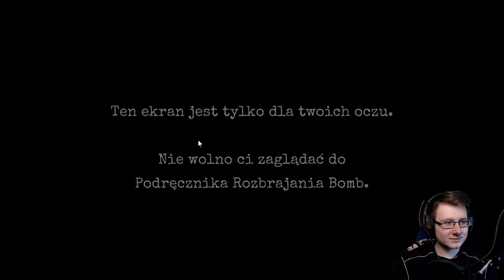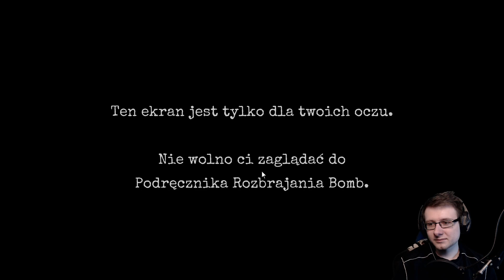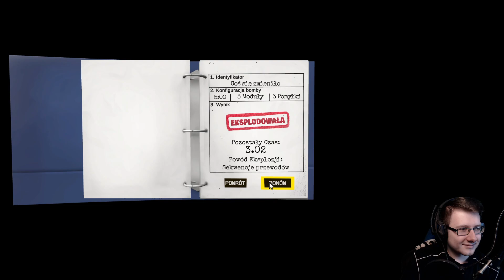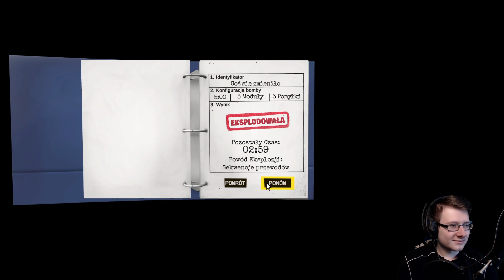POKONAŁY NAS KABELKI W KEEP TALKING AND NOBODY EXPLODES